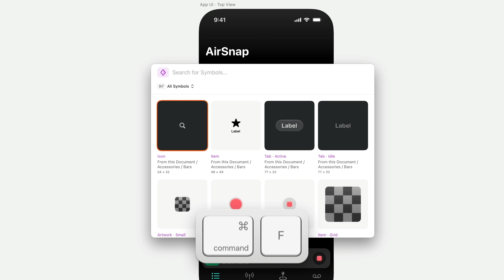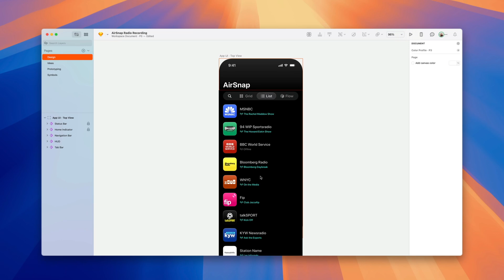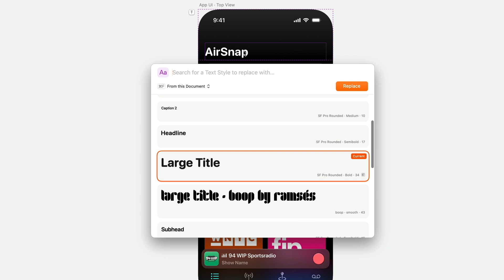New in Sketch (2025): An even better Command Bar — walkthrough guide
In our Athens update, we’ve shipped some major improvements to the Command Bar in Sketch. Take a quick walk through what’s new with Freddie.

Grab the update at skt.ch/download

You can now find and insert Symbols (Y), Text Styles (⌃T), Templates, Layer Styles and Color Variables from the Command Bar (S). You can also swap any component you’ve selected with ⌥⌘R.

We’ve improved Symbol thumbnails with customizable dark or light backgrounds, added rich previews for other component types, and new keyboard shortcuts to quickly drill down through your Libraries.

Finally, we’ve replaced the Inspector menus for swapping Components with a new popover inspired by the Command Bar. It shows more useful information, supports keyboard navigation for Libraries, and comes with a number of useful shortcuts.